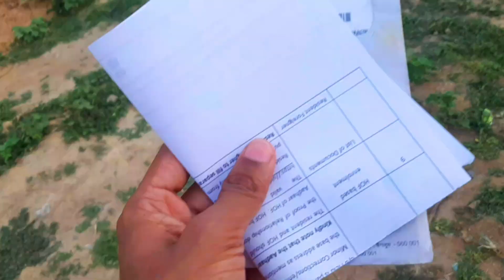PARTY !?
[497]

Aaji Saloman ra Birthday 🎂😍 Baki Party Kenta heba!?...

follow me on...

about me.